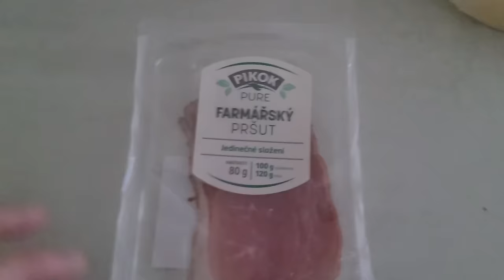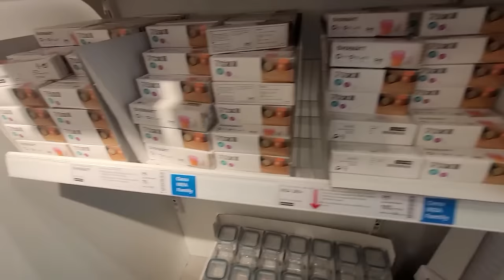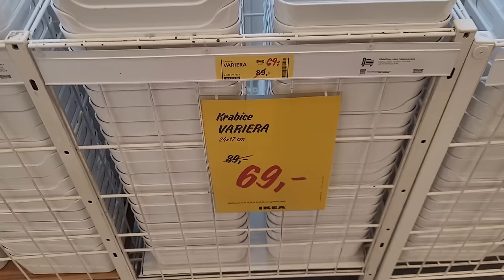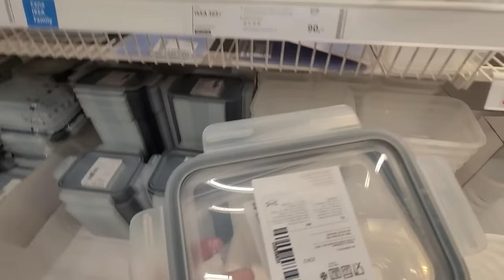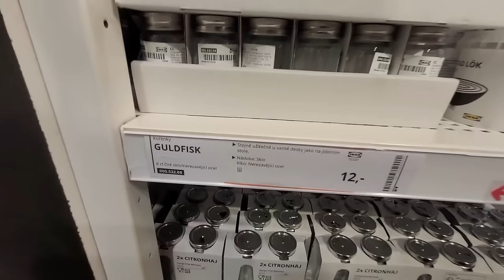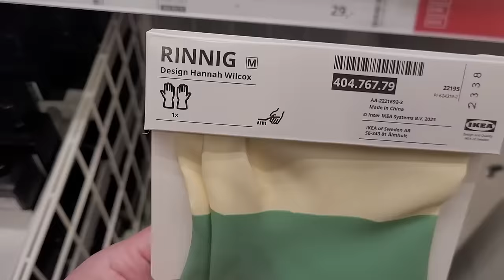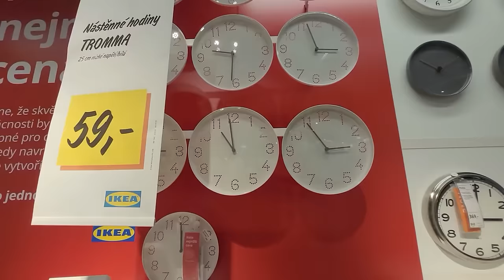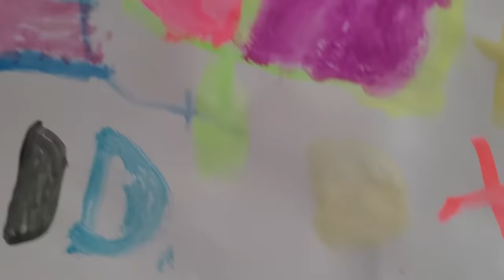VLOG #1 Březen: Ranní čistění pleti, pojďte se mnou nakupovat do Ikey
Ahoj u dnešního videa!
Dneska vám chci ukázat další ranní rutinu, ale taky pořádný domácí bordel. 😀
Sice to vypadá, že místo úklidu jedu raději do Ikey, ale to bylo až následující den, právě po tom úklidu. No, ale i kdyby, že? 🙂
Vezmu vás sebou na nákup, ale taky vám řeknu něco právě o tom samotném nakupování.
Promiňte horší obraz, ten den bylo extrémní pochmurno.

Vaše Lu

!!SLEVOVÉ KÓDY!!, které můžete bez omezení využít:

(nontoxic eshop, výhradní distributor většiny značek, luxusní a čisté produkty)
*Slevový kód: lelu7cz (pro ČR) a lelu7eu (pro EU)

(ty nejlepší, české menstruační/inkontinenční kalhotky s merinem)
*Slevový kod: SvetpodleLU8